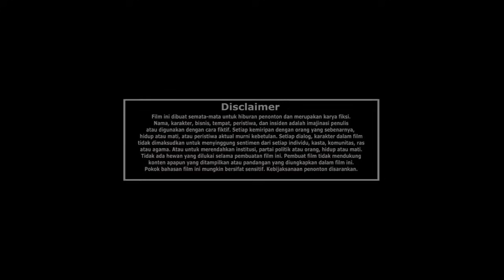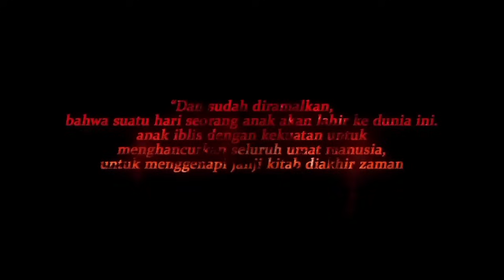Alena: Anak Ratu Iblis Full Movie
Alena Anak Ratu Iblis mengisahkan pasangan suami istri bernama Hendra dan Maya yang menemukan seorang anak kecil saat perjalanan pulang. Pasutri yang belum dikaruniai buah hati itu lantas mengadopsi anak tersebut dan memberinya nama Alena.

Pemeran:
1. Ciara Nadine Brosnan (sebagai Alena)

2. Wulan Guritno (sebagai Ratna)

3. Ririn Ekawati (sebagai Maya)

4. Temmy Rahadi (sebagai Hendra)

5. Ali Zainal (sebagai Aslan)

6. Jerico Gowtama (sebagai Ismail)

7. Elise Brosnan

Tanggal rilis: 5 Januari 2023 (Indonesia)
Sutradara: Sonu Samtani, Bobby Moeryawan
Durasi: 97 menit
Bahasa: Indonesia
Perusahaan produksi: Arjuna Mega Films